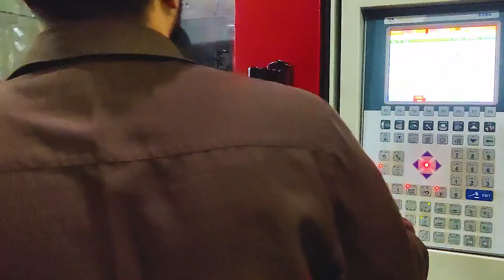Saree Box Making Machine Plastic Injection Moulding Machine Pratishna Engineers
Saree Box Moulding machine
Pratishna Engineers’ machineries utilises the latest in injection moulding technology, materials handling and automation to provide top quality precision moulded components to a range of industries such as Aerospace, Engineering, Telecoms and Medical devices. Plastic Injection Moulding Machines are manufactured at our premises using quality tested components in compliance with industry quality standards. Beside this, our machines are utilized for processing a wide variety of products.

Pratishna Engineers, incorporated in the year 1991, Now it emerged as one of the most prominent names in the industry of Injection Moulding. Company is headed and managed by First Generation Technocrat well versed with domain expertise and technical knowledge.